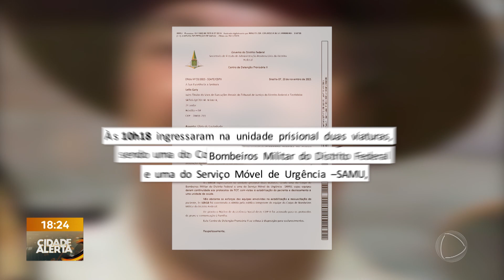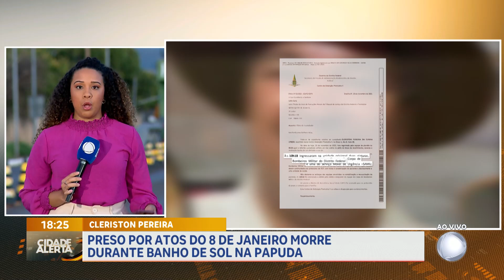Preso por atos do 8 de Janeiro morre durante banho de sol na Papuda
Cleriston Pereira da Cunha, um dos presos provisórios por causa das manifestações do 8 de Janeiro, morreu vítima de mal súbito, durante um banho de sol na penitenciária da Papuda, em Brasília. De acordo com a Polícia Civil do Distrito Federal, Cunha faleceu nesta segunda-feira (20). Segundo a Secretaria de Estado de Administração Penitenciária (Seape), ele estava no pátio quando passou mal, por volta de 10h.